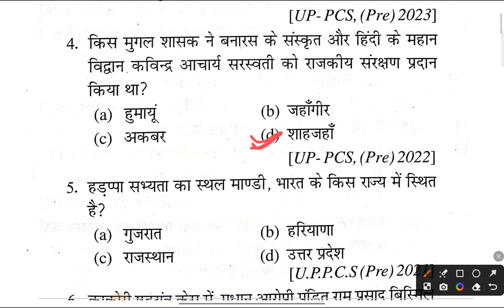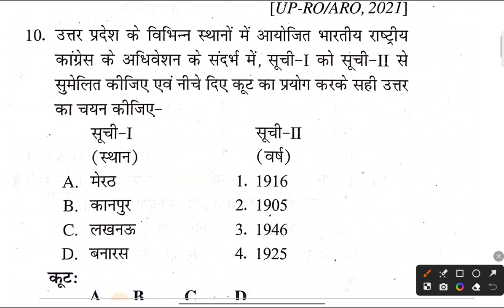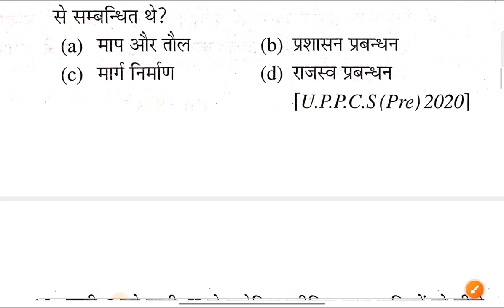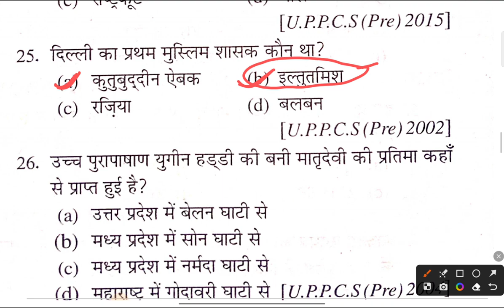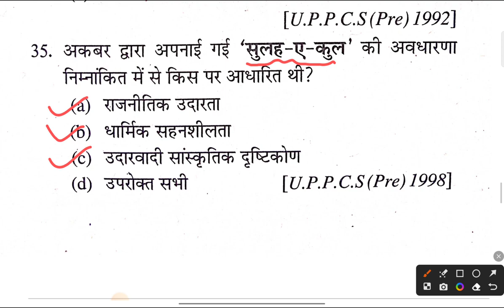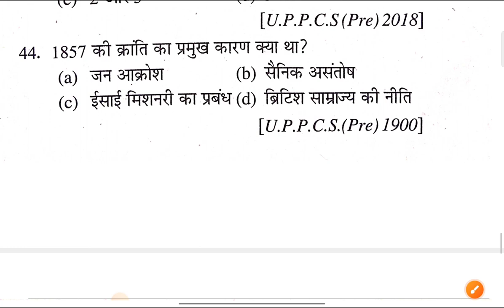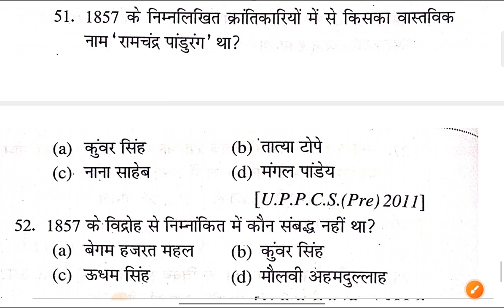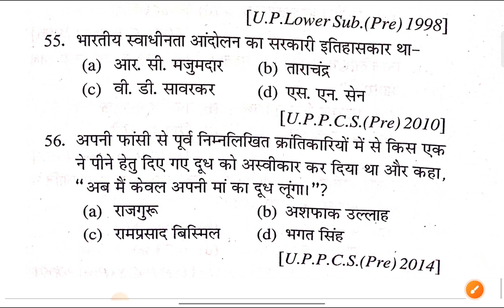UP GK Question Answer in hindi|UPPSC RO ARO UP Special|UP Special Gk Classes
uppsc ro aro hindi classes/uppsc ro aro hindi classes playlist/ro aro 2023 hindi classes/ro aro 2023

UPPSC RO ARO 2023 👇

(Paid बैच से जुड़ने के लिए व्हाट्सअप करें- 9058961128 )